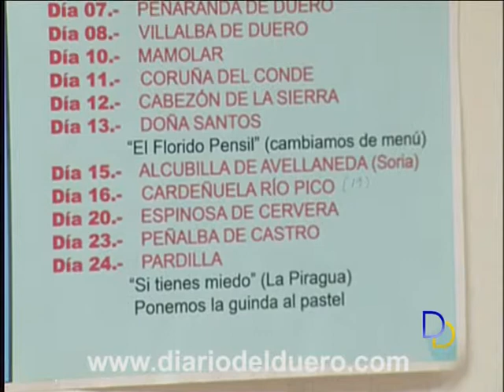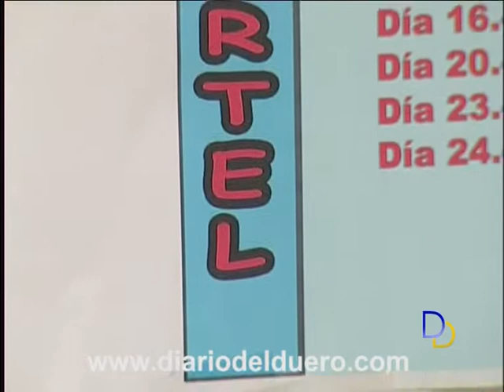El Grupo Cartel continúa con su gira estival